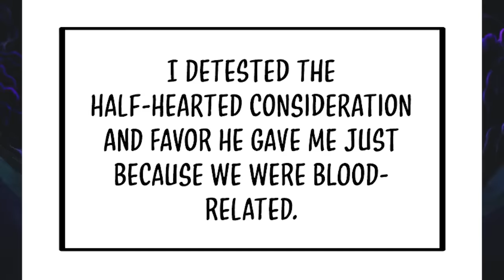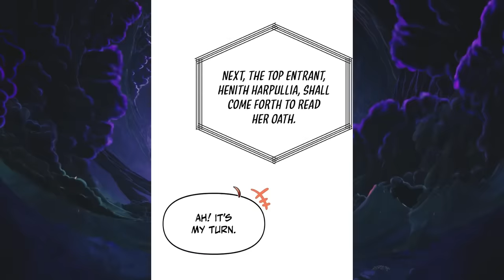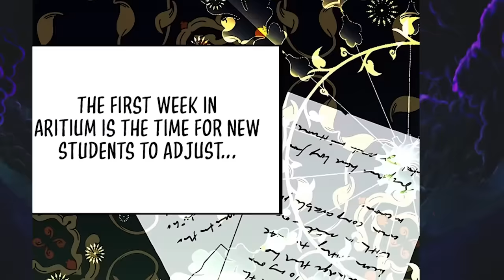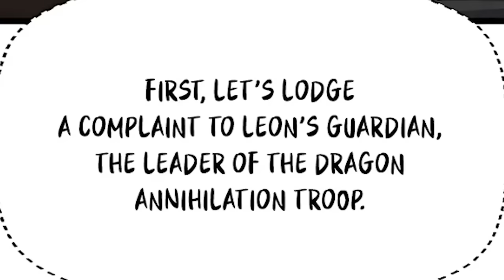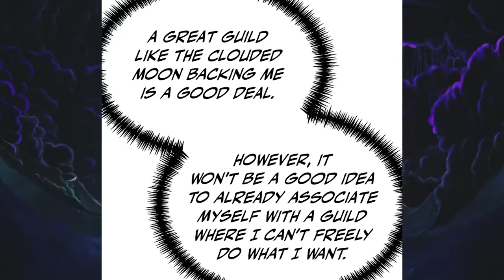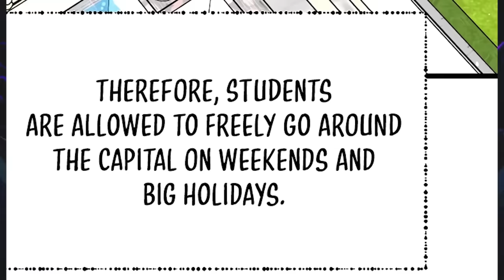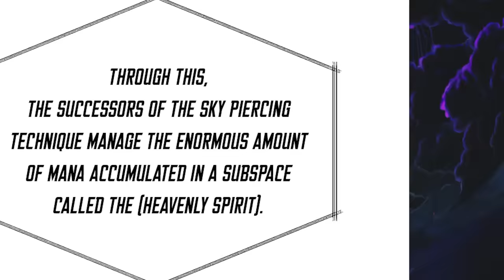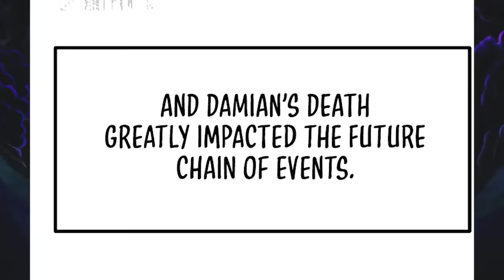He Was The Weakest In The Magic Academy Until He Returned To The Past And Became The Prodigy!